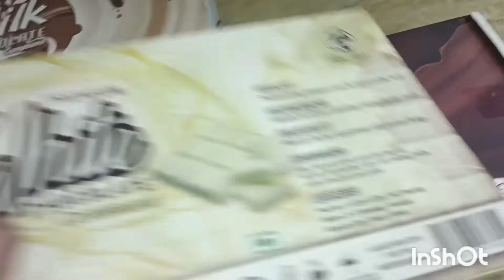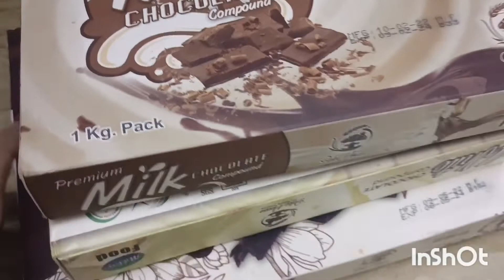homemade chocolate| white chocolate| milk chocolate| expert 's opinion| best chocolate compound